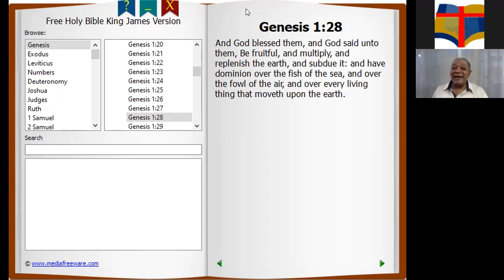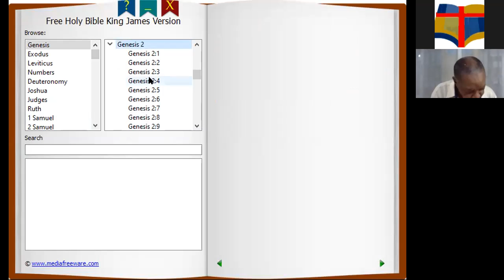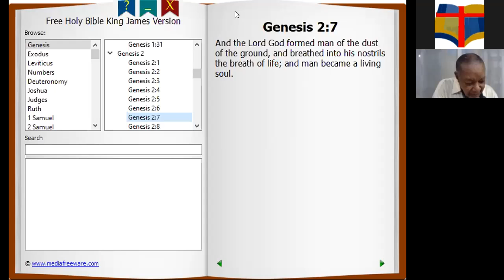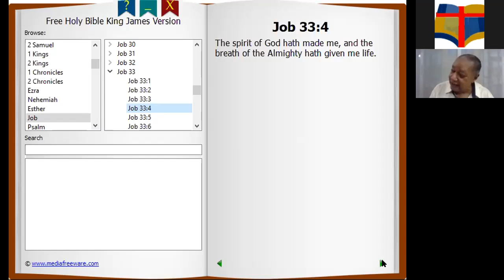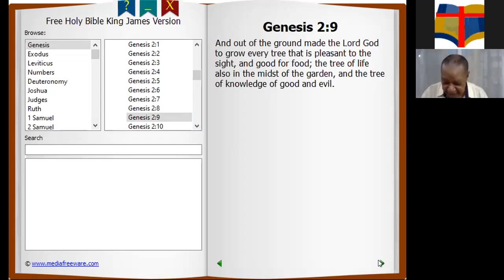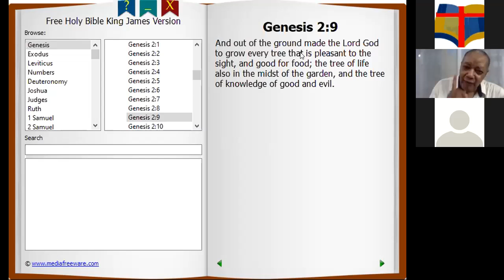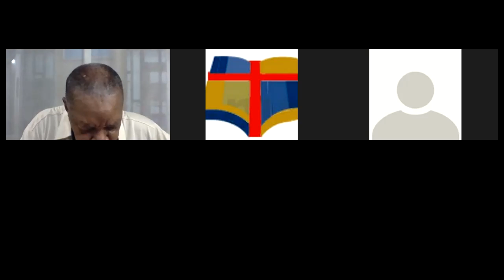Friday Fellowship 05.03.2021